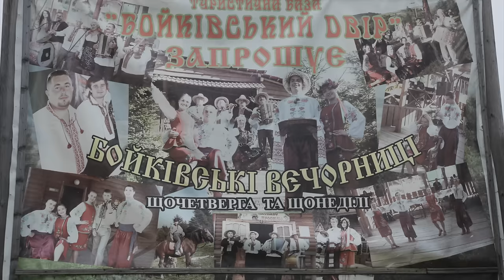Wild Wild East (Ukraine Motorbike Adventure, BMW R1200GSA)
This was one of my craziest adventures ever! Traveled alone end of Sept. ´16 thru the carpathian mountains and met some warmly, friendly, interesting, crazy and cool people from Russia, Ukraine, GB and Poland:-)
Awesome region in the carpathian woodlands! This trip was a little bit like a time travel back in 19th century.

Burdon Folk Band - "Zozuleshka", "Sharena Gaida" & "Oi ne zhalui" (Song 1, 4 & 5) (Creative Commons rights)